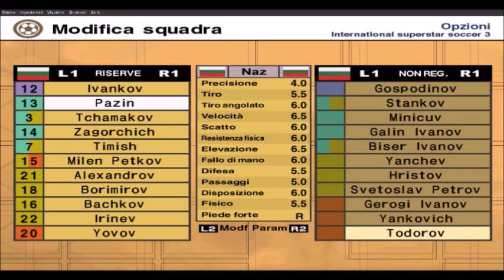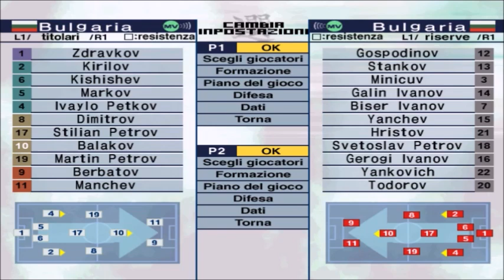statistiche dei giocatori della bulgaria su iss 3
1  Zdravko ZDRAVKOV-snadov
2  Rosen KIRILOV-girotov
6  Radostin KISHISHEV-syabeldov
5  Georgi MARKOV-nirkov
4  Ivaylo PETKOV-i berkov
8  Velizar DIMITROV-dpusakov
17 Stilian PETROV-st pitro
10 Krassimir BALAKOV-berkov
19 Martin PETROV-m pitor
9  Dimitar BERBATOV-brebatov
11 Vladimir MANCHEV-ganchelnov

12 Yordan GOSPODINOV-gorponov
13 Martin STANKOV-steve
3  ???-minicuv
14 Galin IVANOV-ga evanokoev
7  Biser IVANOV-b ironoc
15 Todor YANCHEV-sinchev
21 Marian HRISTOV-hrontov
18 Svetoslav PETROV-sv pitro
16 Georgi IVANOV-ga evanokoev
22 Zoran YANKOVICH-zankobelvich
20 Svetoslav TODOROV-tidiroc

Dimitar IVANKOV-ivancon
Predrag PAZIN-baznih
Krassimir TCHOMAKOV-chamokov
Zlatomir ZAGORCHICH-banorcic
???-timish
Milen PETKOV-m berkov
Alexander ALEXANDROV-alexyov
Daniel BORIMIROV-donimilov
Danail BACHKOV-bracov
???-irinev
Hristo YOVOV-yohoesuv